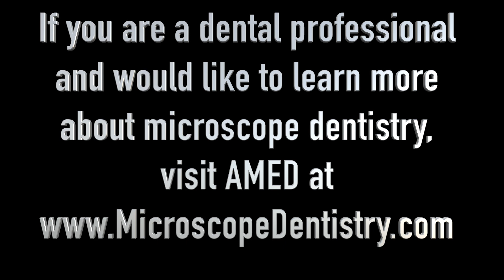Microscope Dentistry Dr. Ozzie Mayoral Direct Composite Pinecrest Dental Center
This video depicts the treatment of an early class 2 lesion on a lower left first molar #19 DO  using an operating microscope.  Dr. Ozzie Mayoral is a Miami cosmetic and restorative microscope dentist.  Mayoral recorded this video with a Zeiss microscope with built-in HD camera on a live patient.